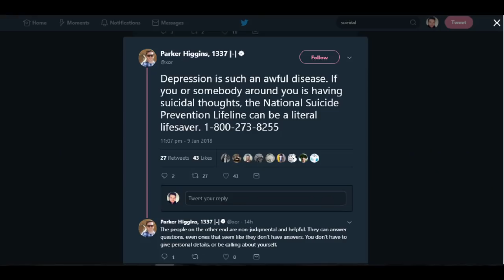The Discourse of Suicide, part I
Suicide is a touchy subject, but we need to talk about it.

In recent times, suicide seems to have been completely skewed to one side of the argument; affirmation. Regardless of circumstances, we always want people to keep living, and we vigorously give them calls-to-action, e.g., "call this hotline number", or "reach out to a friend".

And in the history of philosophy, the same has been going on. Very few philosophers have argued for suicide; the vast majority argue against it. Even philosophical pessimists like Emil Cioran and Arthur Schopenhauer, and antinatalists like Peter Wessel Zapffe and David Benatar haven't been fond of the topic; and they're the guys thinking life is inherently pain and suffering!

I argue that suicide is becoming a problem mainly due to the way we discourse about it; from press portrayals, social media posts, a constant affirmation of life, and difficulties to seeing other sides of the argument.

RESOURCES

My point about the Stoics arguing for suicide is muddled. Here is a paper by Walter Englert, carving out the dominant positions

And here is the Stanford Philosophy Encyclopedia page on suicide for you to browse

MUSIC CREDIT